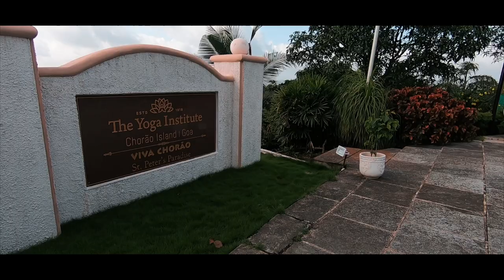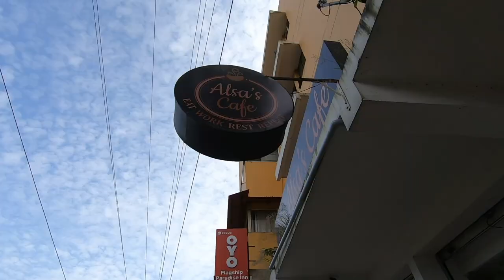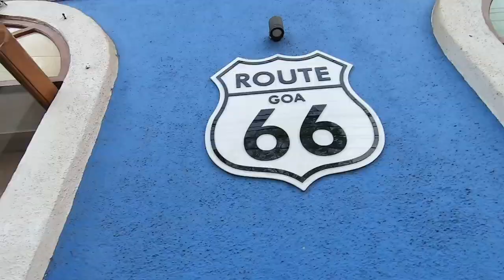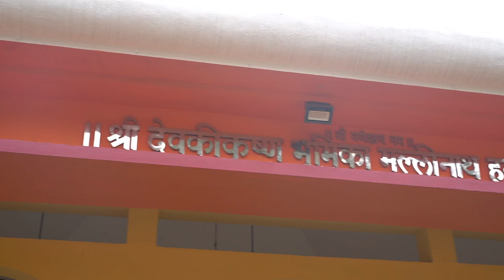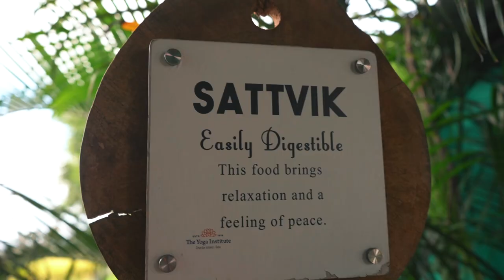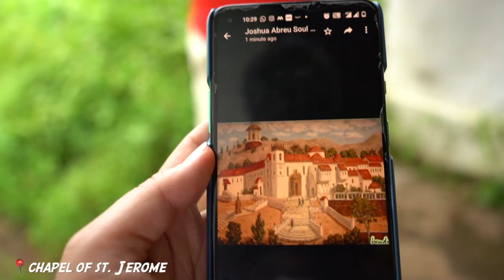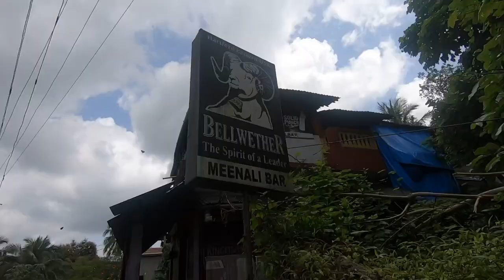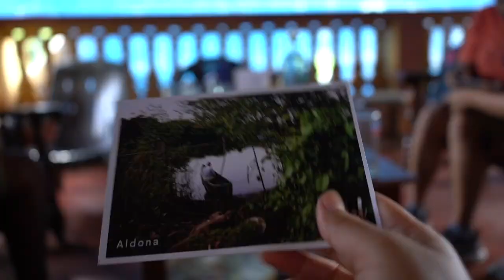Things To Do in Panaji Goa 2021 | Casino, Cafes and Sweet Water Island in Goa | Visha Khandelwal 🏖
If you are looking for things to do in Panaji in Goa in 2021 or a 2 day plan/itinerary in Panjim, Goa, this video is for you!
Here, we are visiting a Casino, exploring must visit places and streets of Central Goa like Fontainhas, some amazing cafes in Panjim, and exploring an offbeat island called Chorao island with a company called Soul Travelling, and the experience was worth having!

When in Goa , you can definitely consider booking one of the experiences by Soul Travelling and you wouldn't regret it! Hope you find it helpful :)

Hope you enjoy watching! Do share the video with someone planning a trip to Goa in 2021 or 2022 and hope they find it valuable too!

● OnePlus 7T